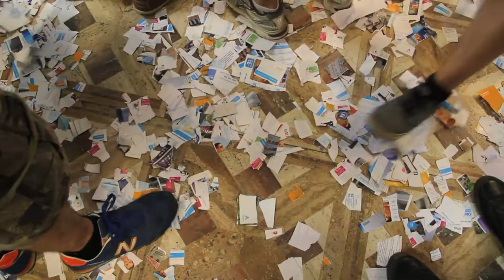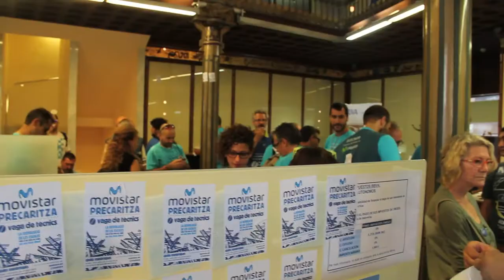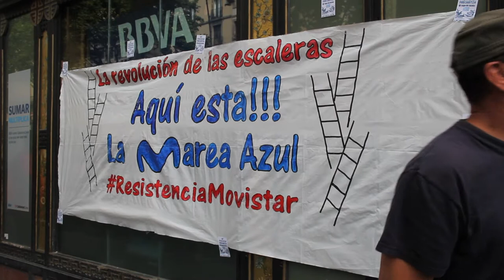Desenes de vaguistes ocupen una seu del BBVA, màxim accionista de Telefónica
Audiovisuals: Victòria Oliveres, Brais G. Rouco, Sònia Calvó

L'acció es fa l'endemà de la manifestació que va passar per les seus de CCOO i UGT i la vigília de la nova reunió de la taula de negociació amb la patronal i les subcontractes
“Aquí està la caixa de resistència, aquí està la caixa de resistència”, cridaven sarcàsticament poc abans de les onze del matí els primers vaguistes de Telefónica que han entrat a les oficines del BBVA de la Rambla de Barcelona, a tocar del carrer Cardenal Cassanyes. “És una acció de pressió al màxim accionista de Telefónica, perquè forci una negociació real amb la companyia”, ha manifestat Javier Marco, un dels portaveus del comitè de vaga. Però, avui, la plantilla no està sola. Diverses activistes de la PAH i l'Assemblea Groga també han entrat a la seu bancària, així com membres dels sindicats IAC, CGT i COS. Les acompanya, un dia més, la regidora de la CUP a l'Ajuntament de Barcelona, Maria José Lecha. Es preveu que la tancada s'allargui, com a mínim, fins a l'hora de tancar les oficines o fins que algun representant del banc traslladi les reivindicacions dels vaguistes.